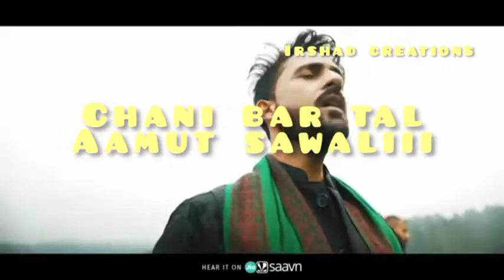deedarus ft yawar Ali status